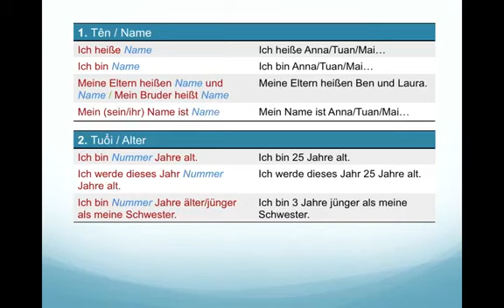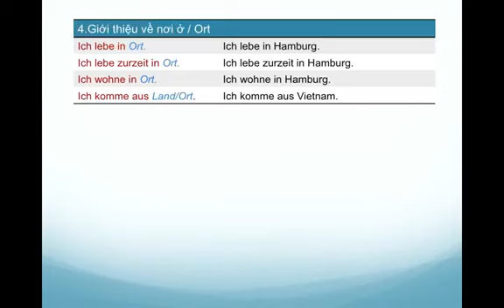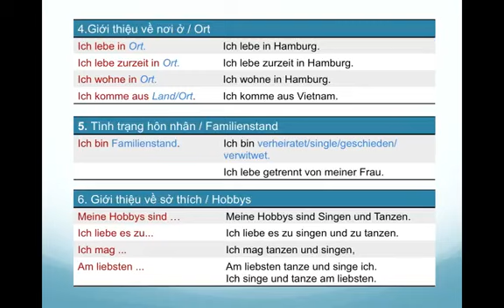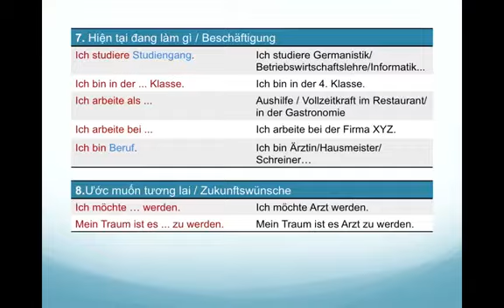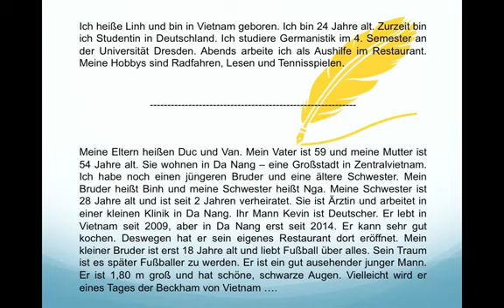Học tiếng Đức qua video - Giới thiệu về gia đình trong tiếng đức